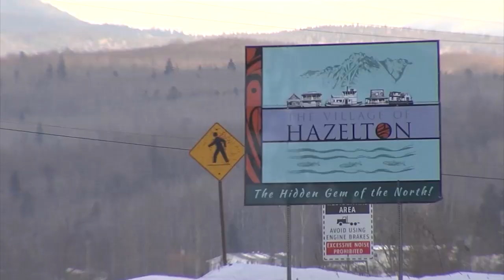July 6, 2023 - Hazelton Housing Project - Reporter: Cael Maslin